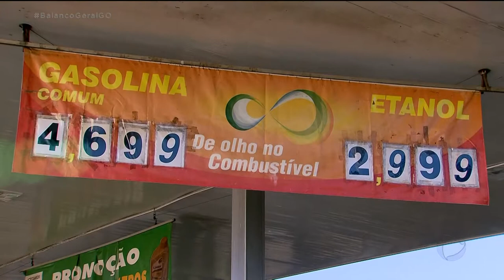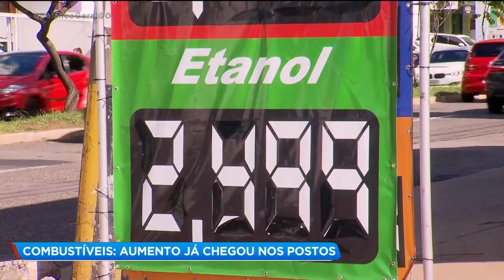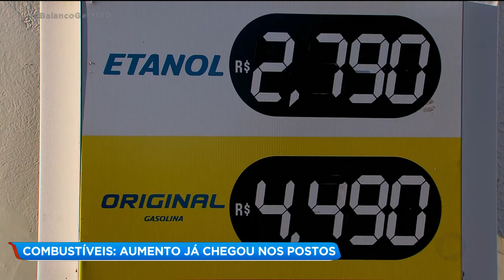COMBUSTÍVEIS: AUMENTO JÁ CHEGOU NOS POSTOS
O motorista já está sentido no bolso o aumento no preço dos combustíveis anunciado pela Petrobrás na semana passada. Tem posto vendendo gasolina a 4 reais e 60 centavos.